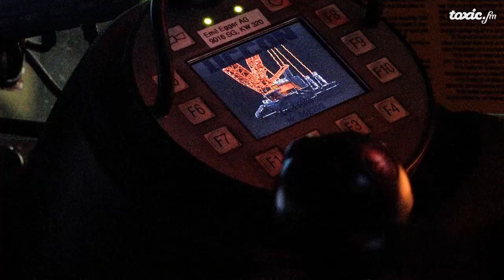Der grösste Kran der Schweiz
Der grösste Kran der Schweiz ist beim Bau der OLMA Halle 1 im Einsatz. Wir haben die Riesenbaustelle besucht und mit dem Bauleiter und dem Kranführer über das Technikmonster gesprochen.